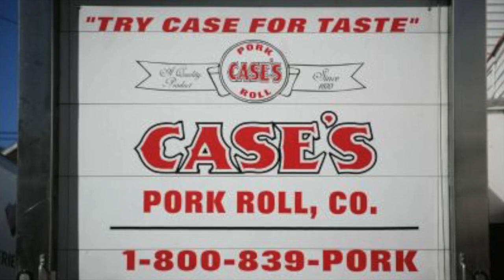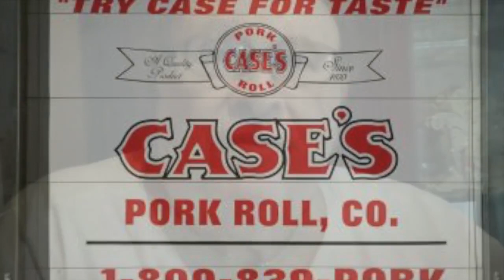Top 10: Vawih Pawi!!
Top 10 Weekly. Thlir leh thehdarh kha aw